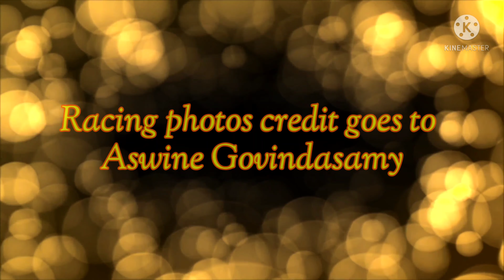Which is best Steel VS Aluminium VS Titanium VS Carbon